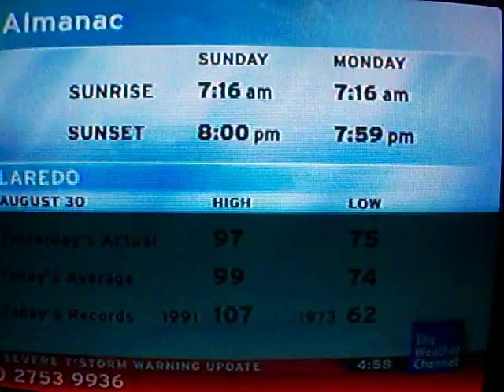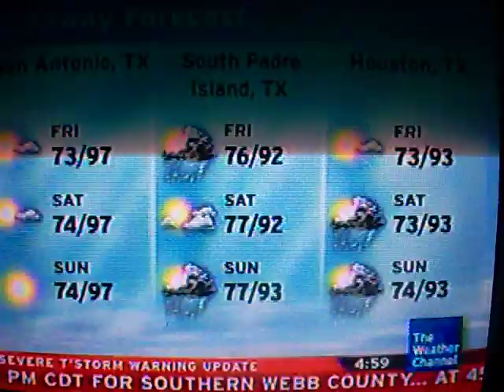8/30/2009 Weather Part 3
IntelliStar on a rainy day. The song is No Exit Strategy by Jim Weider.